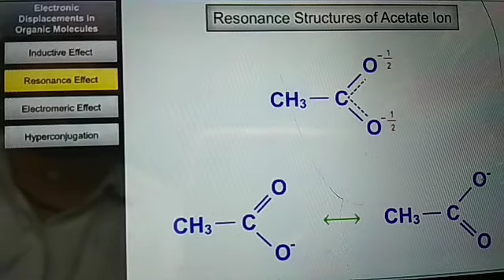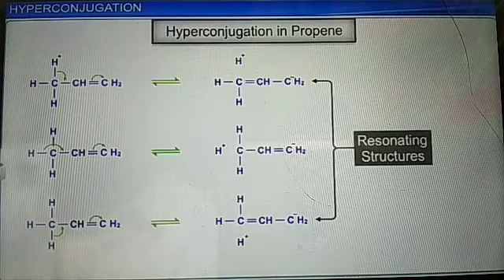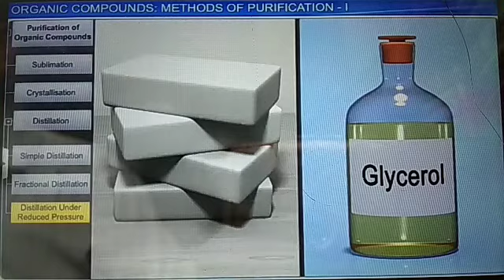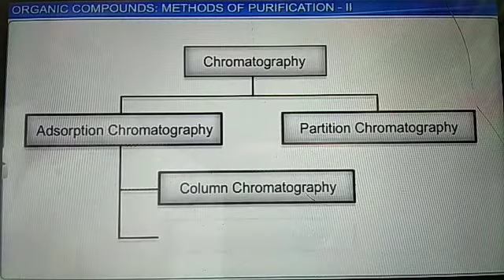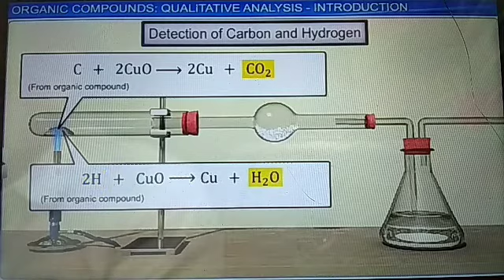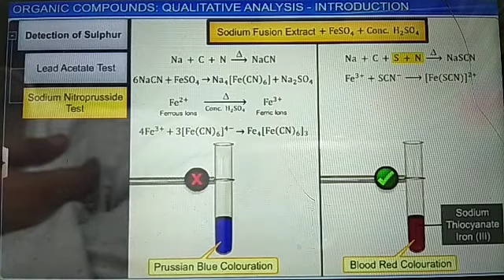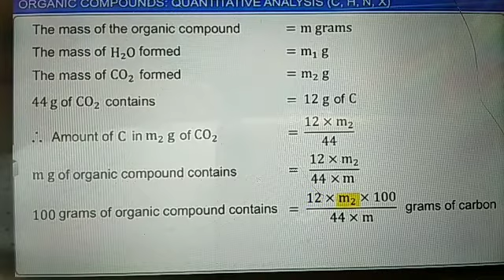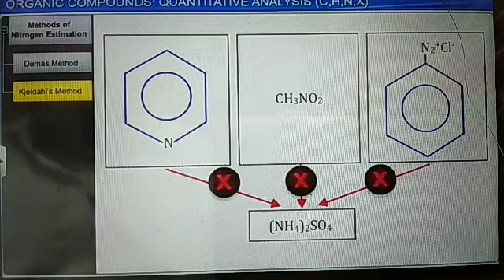Organic chemistry some basic principles and techniques Class 11